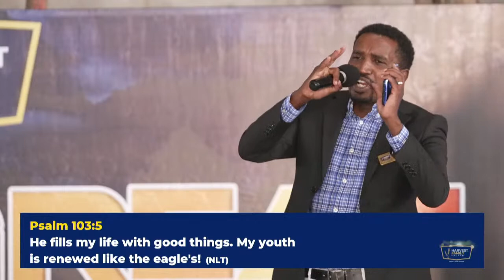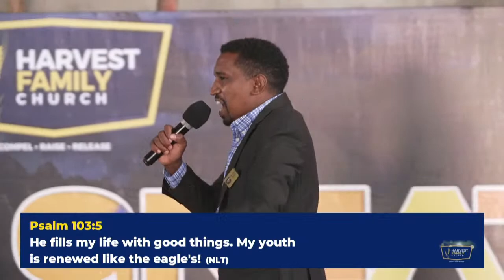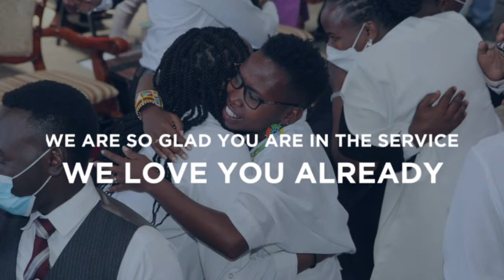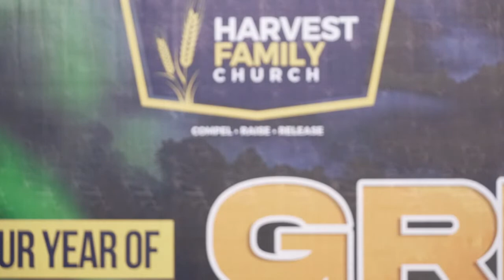Divine Direction | Pastor Jimmy Macharia | Prosperity series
Welcome to our SUNDAY SERVICE. We are glad you are tuned in today. Share this broadcast and let's get blessed together.

Timecode

0:00 Prayer
16:28 Praise and worship
49:43 Harvest News
59:23 Offering
1:10:28 Special Song
1:23:26 Introducing the man of God
1:29:08 Preaching